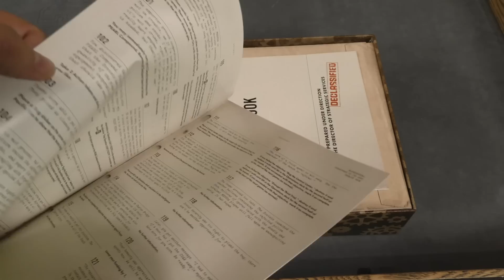Pandemic Legacy Season 0 Review - with The Dice Tower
Tom, Zee, Mike, & Roy take a look at The newest in the Pandemic Legacy line! Pandemic Legacy Season 0! (spoiler free)